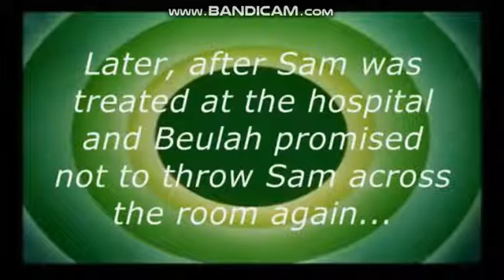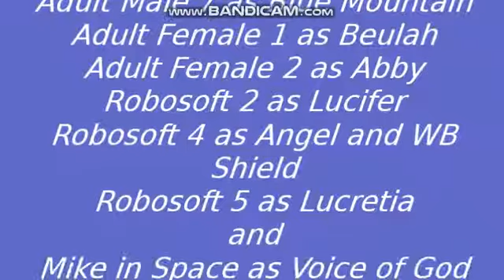Looney Tunes Intro Bloopers 22: Take Me to TV Land!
Sam and friends (yours truly) encounter yet more LT intro bloopers.
Made with Windows Movie Maker, Corel PaintShop Pro X4, Audacity, Speakonia and Free Audio Editor. WARNING: I do NOT accept rude comments or chain logos!!